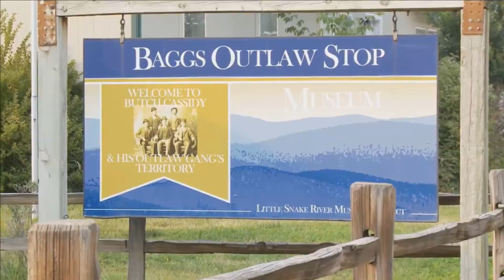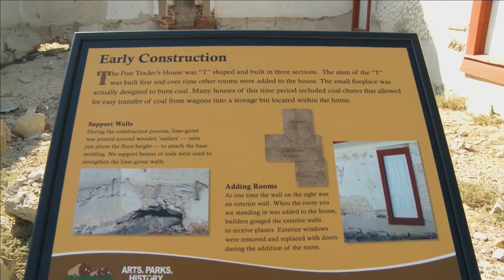2018 HDS - Chris McDaniel vs Mike Massey - Saratoga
2018 High Desert Shootout. live stream. If you want to support OTRTV you can via PayPal or go purchase something from our Pro Shop . Thanks for the support Pool Fans!